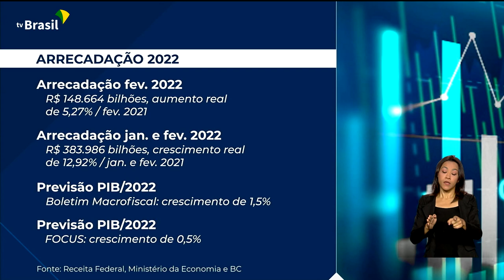Tributação | Recorde de arrecadação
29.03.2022 - O Brasil registrou a maior arrecadação para o mês de fevereiro desde 1995. O dado é da Receita Federal e quem comenta é Ricardo Caldas.